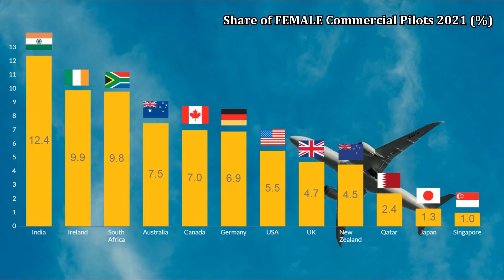Dominance of Indian Female Commercial Pilots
Do you know that Indian leads whole of the world in terms of share of females as total commercial pilots?

But by how much? For that you must watch this episode.